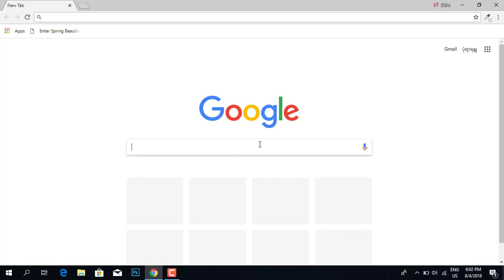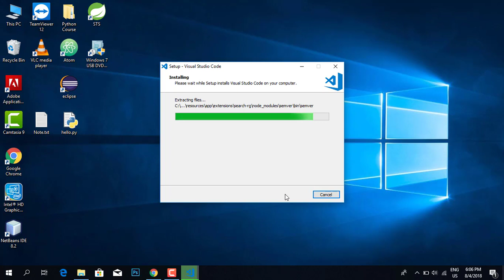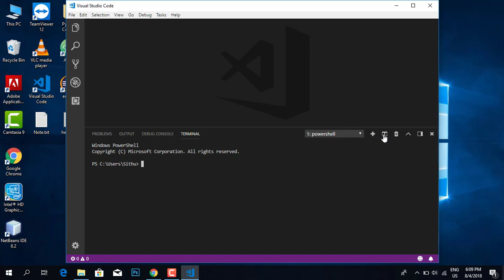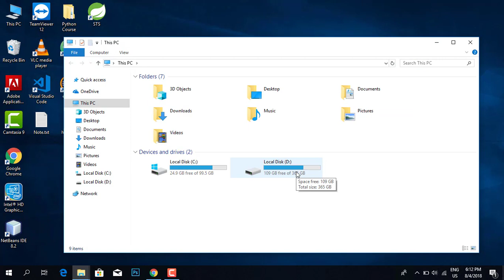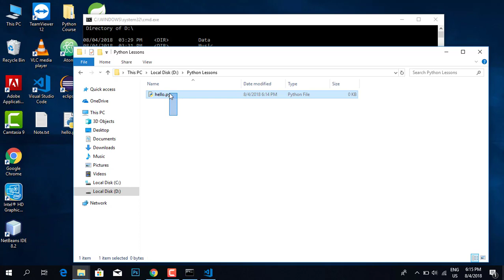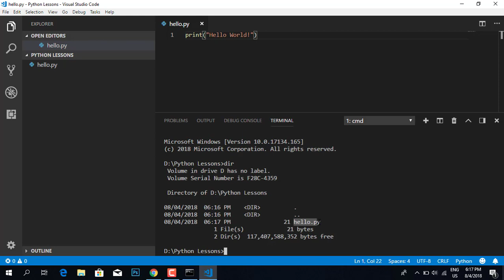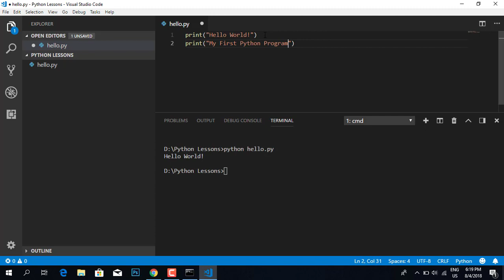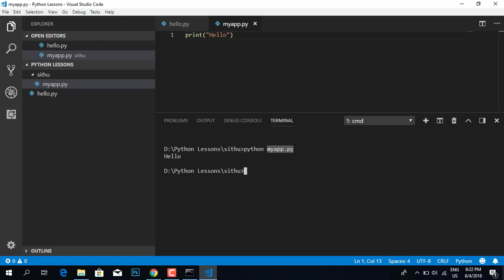06 Installing VS Code